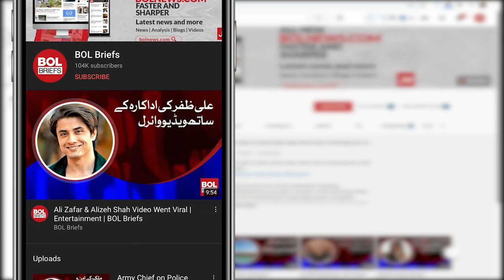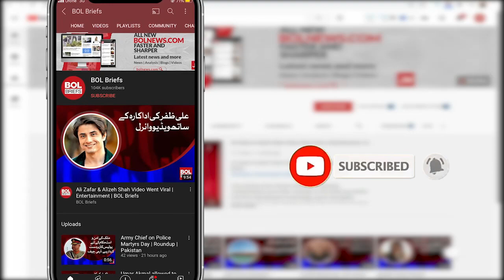PMLN has Prepared a Roadmap for a Public Protest Strategy Against the Government | BOL Briefs